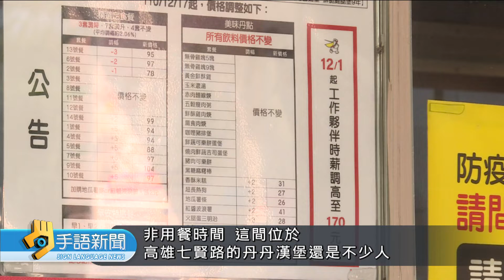以親民價格打響名號 丹丹漢堡公告漲價